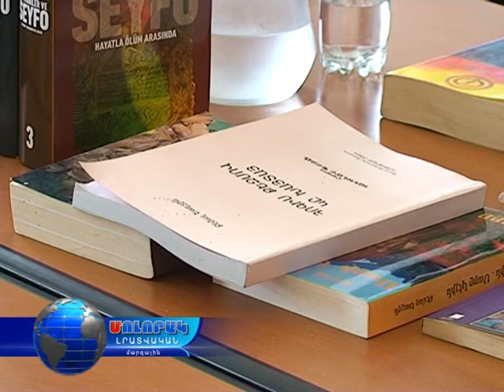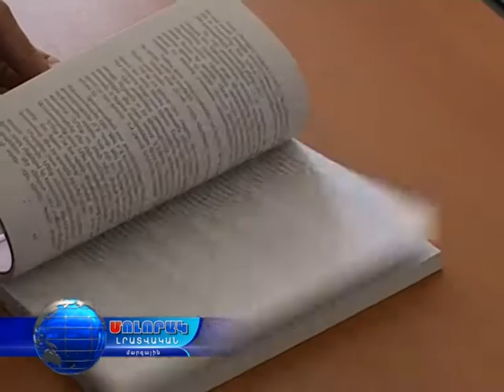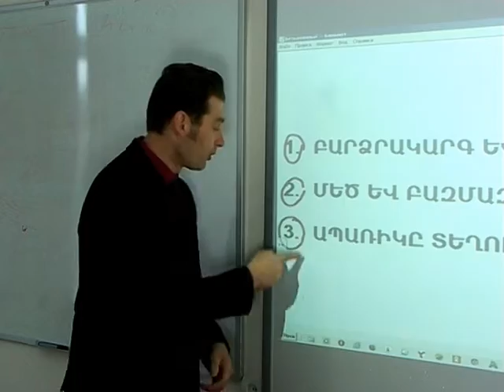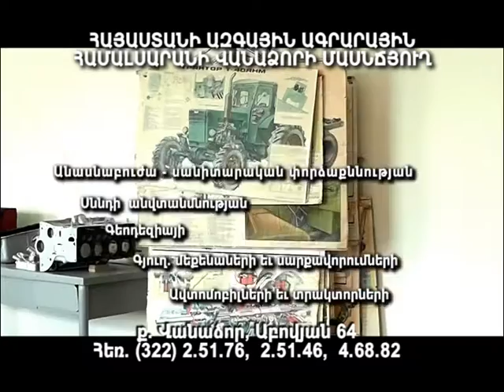Մոլորակ լրատվականի գլխավոր թողարկում 15.10.15